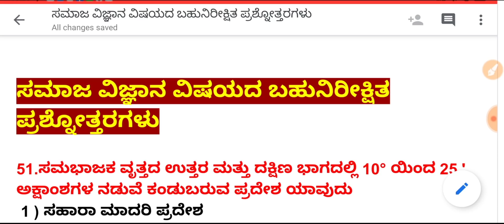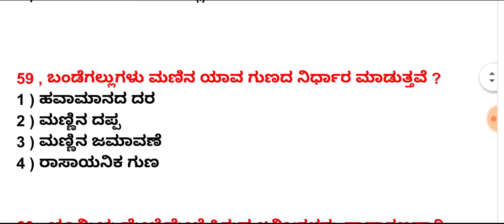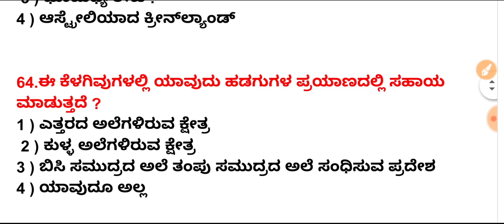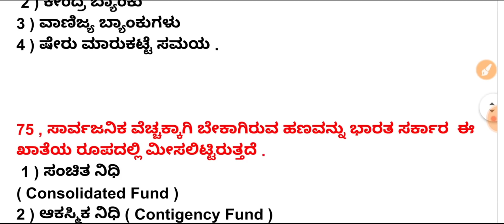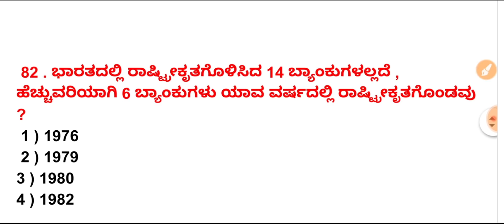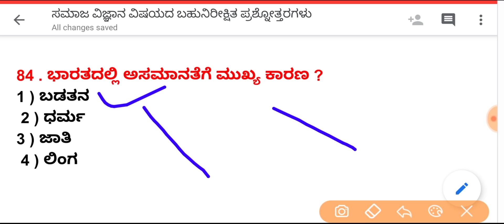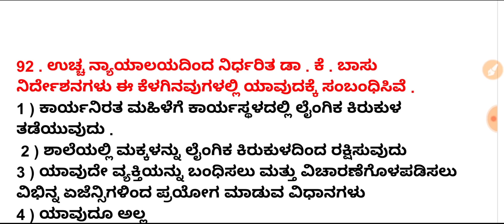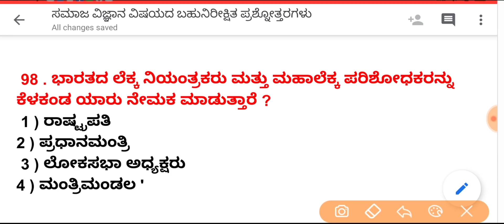TET ಸಮಾಜ ವಿಜ್ಞಾನದ ಸಂಭವನೀಯ ಬಹುನಿರೀಕ್ಷಿತ ಪ್ರಶ್ನೋತ್ತರಗಳು ಭಾಗ 16